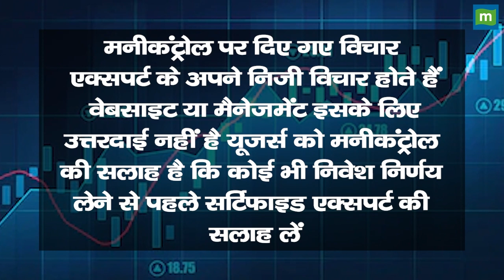Kansai Nerolac Share Price: मैनेजमेंट की सुनिए फिर शेयर चुनिए || Hot stocks || stock to invest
MarketsWithMC | Kansai Nerolac Share में जानें निवेश को लेकर क्या है Experts की राय. जानें किन levels पर करनी चाहिए आपको खरीदारी और क्या है Target Price और जानिए किस Strategy के साथ इस Stock में पैसा कमाया जा सकता है. देखें वीडियो.